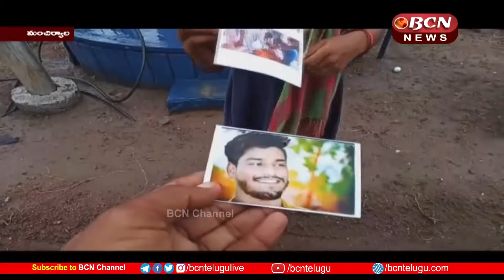Six months pregnant young woman protests in front of Ambedkar statue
A young woman named Swapna protested in front of Ambedkar's statue in Lakshettipet of Mancharyala district, alleging that her married husband had abandoned her when she was six months pregnant, and despite her complaint, the police were not taking any action. Swapna alleged that her husband tried to kill her by hanging with a plan to get her out of the way, and because of this, those who complained to the police in Lakshettipet did not take any action and started calling the leader of a ruling party belonging to the Modis and ignored her complaint. She demanded justice.
             ప్రేమించి పెళ్లాడిన భర్త ఆరు నెలల గర్భిణీగా ఉన్న తనను వదిలేశాడని,ఫిర్యాదు చేసినప్పటికీ పోలీసులు ఎలాంటి చర్యలు తీసుకోవడం లేదని ఆరోపిస్తూ మంచిర్యాల జిల్లా లక్షెట్టిపేటలో స్వప్న అనే యువతి అంబేద్కర్ విగ్రహం ఎదుట  నిరసనకు దిగింది. .తనను ఎలాగైనా అడ్డు తొలగించుకోవాలనే పథకంతో తన భర్త తనకు ఉరి వేసి చంపాలని ప్రయత్నించాడని,దీంతో తాను లక్షెట్టిపేట పోలీసులకు ఫిర్యాదు చేసిన వారు ఎలాంటి చర్యలు తీసుకోకుండా,మోదెలకు చెందిన ఒక అధికార పార్టీ నాయకుడికి ఫోన్లు చేయడం ఆరంభించి తన ఫిర్యాదును నాన్చుతున్నారని స్వప్న ఆరోపించింది.,తనకు న్యాయం చేయాలని,కోరింది.